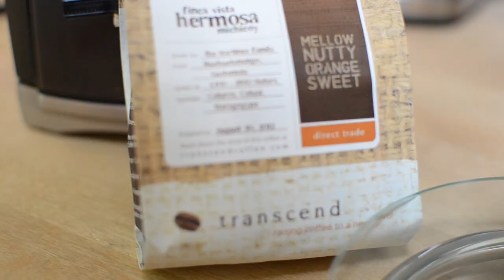Freshness in Coffee - Becoming a Coffee Connoisseur Part 3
Transcend Coffee Poul Mark discusses the importance of freshness and aromatics when truly enjoying and appreciating coffee.